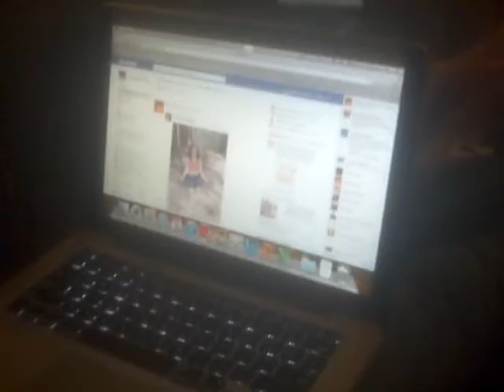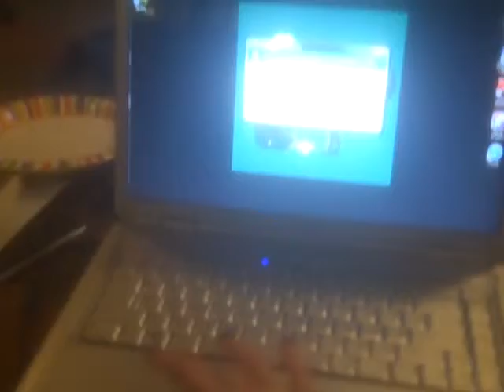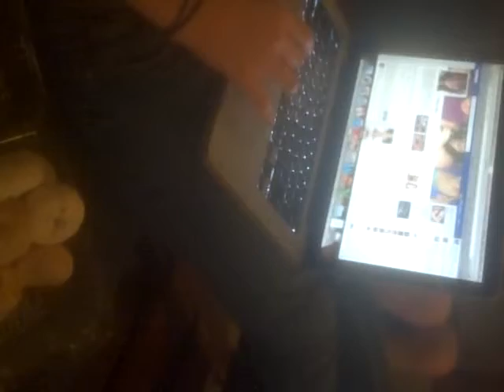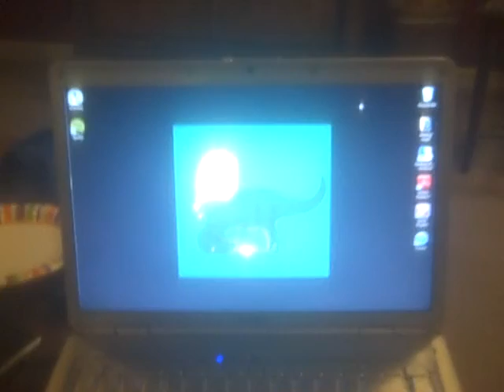Studying at Lyon College?